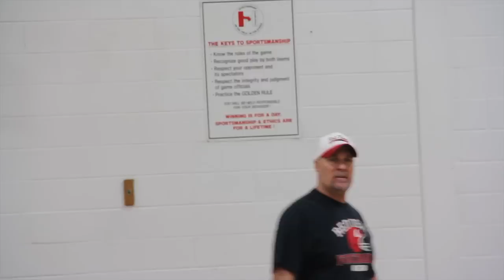2014 Hinsdale Central Variety Show- Bad Lip Dub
We mean bad. really bad.